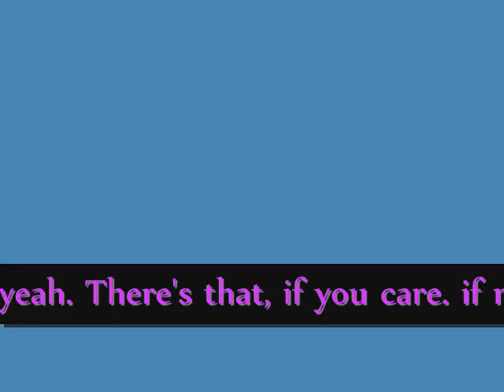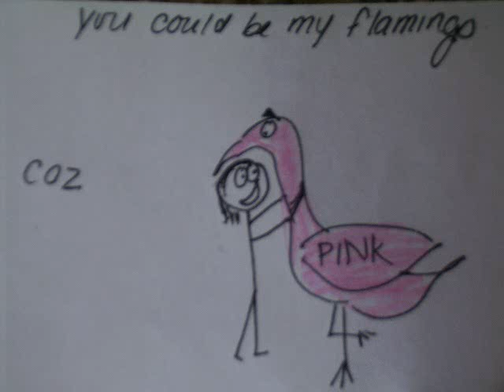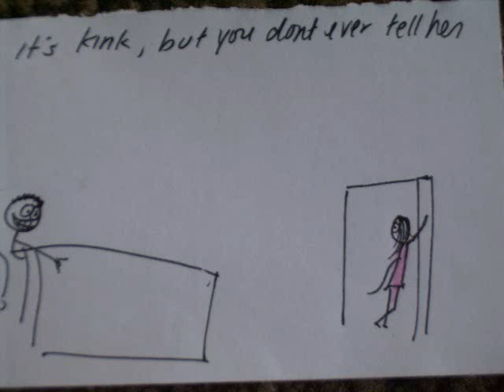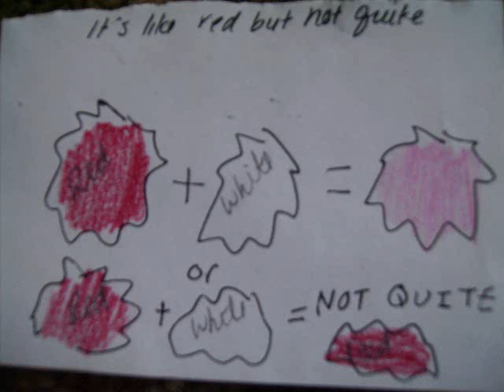Pink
pink done with traditional stick humor. Well, not really humor. You know what? Just watch the frickin video.